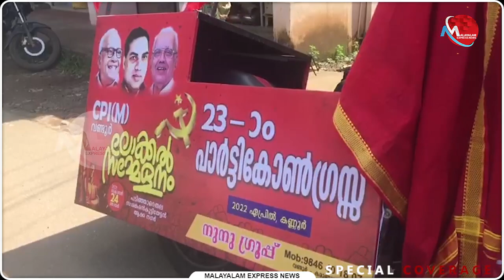പാര്‍ട്ടി കോണ്‍ഗ്രസിന് ആവേശം പകര്‍ന്ന് അറുപതുകാരന്‍ | News Updates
പാര്‍ട്ടി കോണ്‍ഗ്രസിന് ആവേശം പകര്‍ന്ന് അറുപതുകാരന്‍

Tag-Generator-Youtube-malayalam news-global